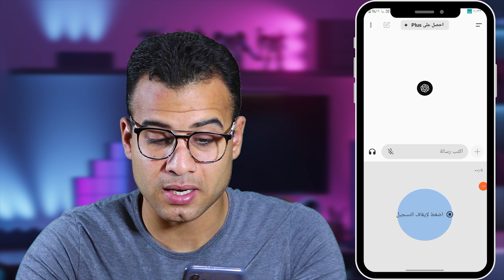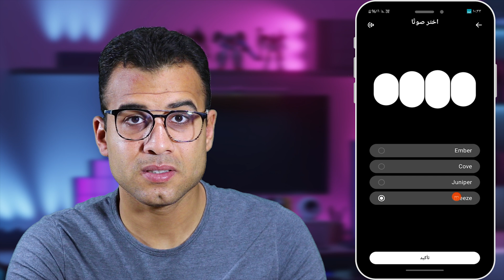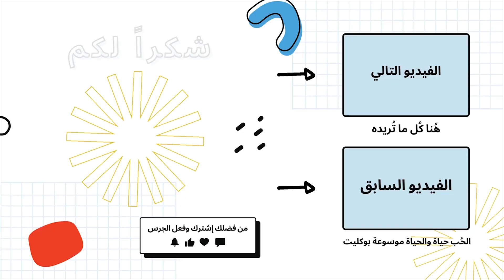تشغيل خاصية ChatGPT-4o الصوتي على هاتفك رسميًا ⚫⚫⚫ قُل مرحبا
تفعيل خاصية ChatGPT4o ⚫⚫⚫ الصوتي على هاتفك رسميًا  قُل مرحبًا الى GPT-4o في هذا الفيديو،  التحدث مع هاتفك بطلاقة وبذكاء مع ChatGPT4o، أصبح حقيقة فقط تعلم طريقة تفعيل ChatGPT الصوتي، تحديثات تكنولوجيا الموبايل، الذكاء الاصطناعي في حياتنا اليومية، تكنولوجيا 2024، تعلم الذكاء الاصطناعي.

0:05 قل مرحباً لـGPT-4o ⚫⚫⚫
1:20 تسجيل في chatgpt4o
2:12 استخدم GPT4-o voice
3:14 اختيار الصوت المناسب لك
3:40 اختبار تطبيق GPT-4o للهواتف

الكلمات الدلالية:
تعلم ازاي تشغل خاصية ChatGPT-4 الصوتية على تليفونك بطريقة رسمية وسهلة! 🟠🟠🟠 دلوقتي تقدر تقول مرحبًا وتستمتع بالتجربة الفريدة دي. في الفيديو ده، هشرحلك كل خطوة بالتفصيل عشان تبدأ تستخدم التقنية دي على موبايلك.

تفعيل خاصية ChatGPT4o الصوتي كن من أوائل من يُجربون ChatGPT4o مجاني من خلال طريقة تفعيل ChatGPT الصوتي، تحديثات تكنولوجيا الموبايل، الذكاء الاصطناعي في حياتنا اليومية، تكنولوجيا 2024، تعلم الذكاء الاصطناعي.

,нейросети,gpt4o,sam altman,чат гпт,чат гпт 4,openai презентация,чат гпт бесплатно,чат gpt,gpt-4o на русском,gpt-4o от openai,dalle,gpt бесплатно,intelligence artificielle,julien ia